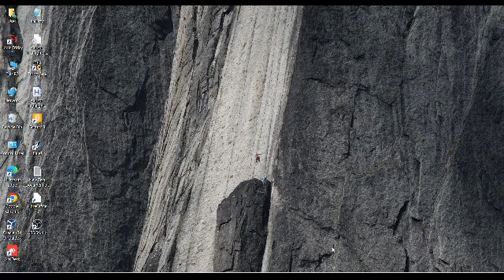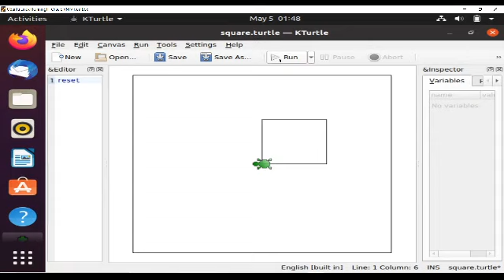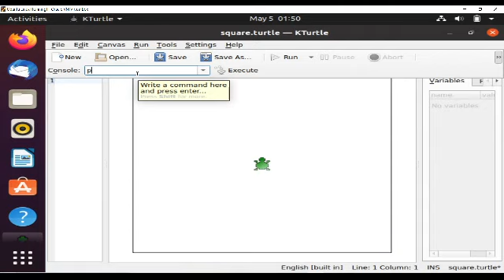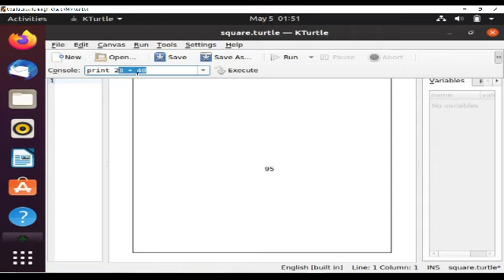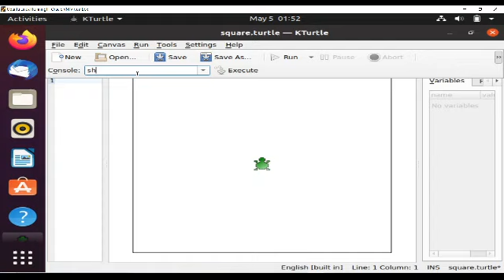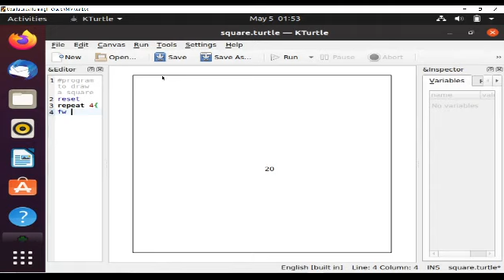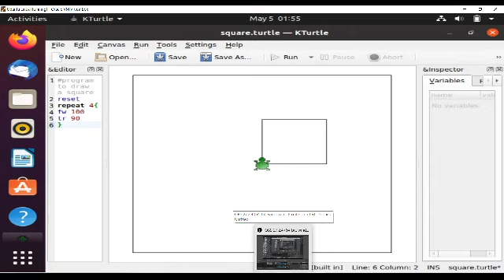KTurtle - More Commands V1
Computer Classes by R@jib Dutt@